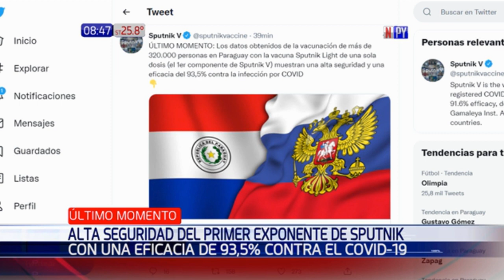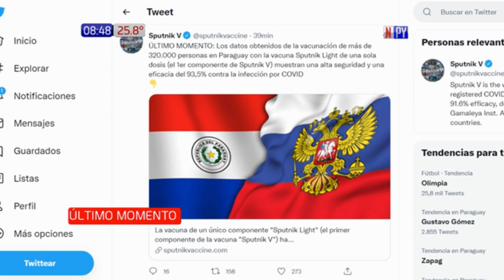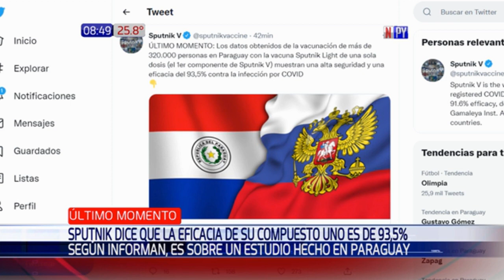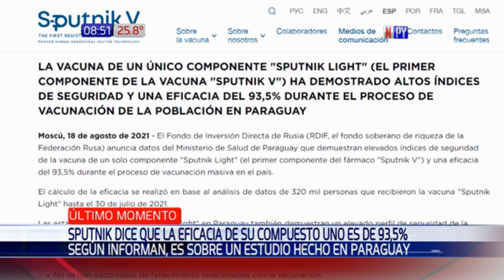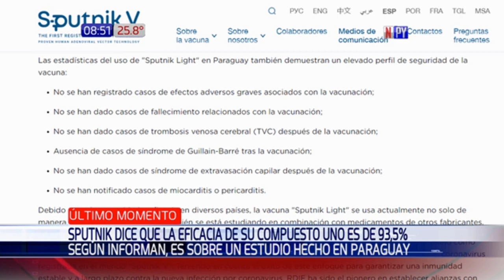Primera dosis de Sputnik V es eficaz un 93%, asegura Fondo Ruso